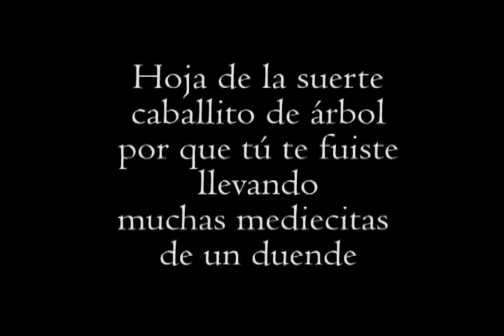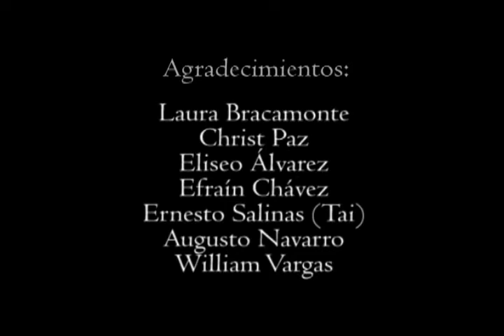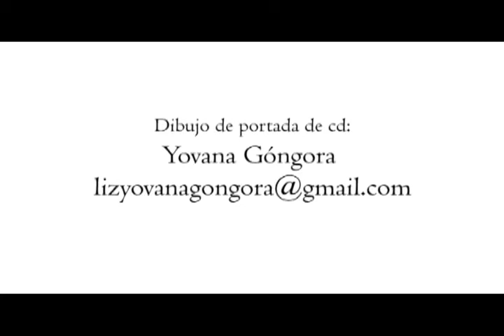Juguete de luna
Interpretan:
Gladys Conde - voz
Omar Vargas - guitarra

Rodaje e edicion: Diego Cardich
Registro, sincronizacion de audio e imagen y mezcla de sonido: Omar vargas

Este video fue hecho en base al registro audiovisual del concierto
 "El despertar del Zorrito Ramón", interpretado en La Capilla San Antonio Abad ( Hotel Monasterio Cusco)  27 de setiembre del 2011